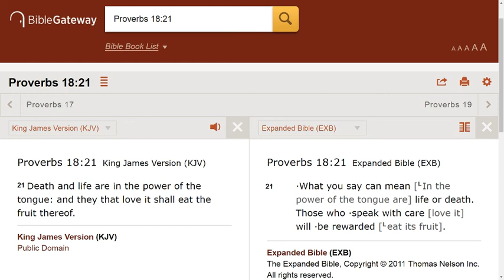Your words are making your life worse.